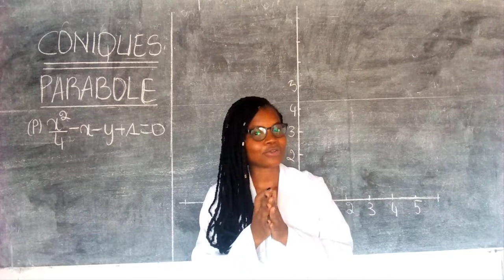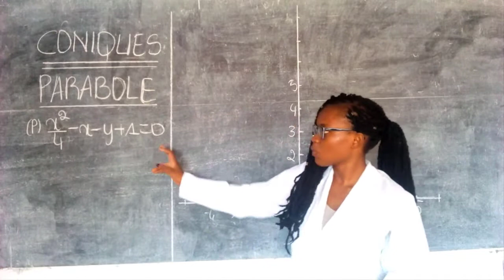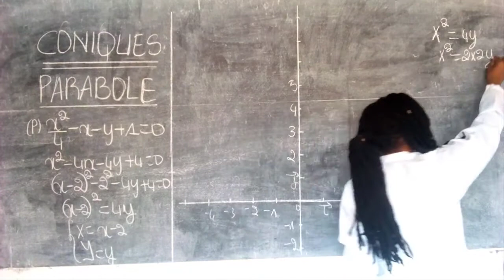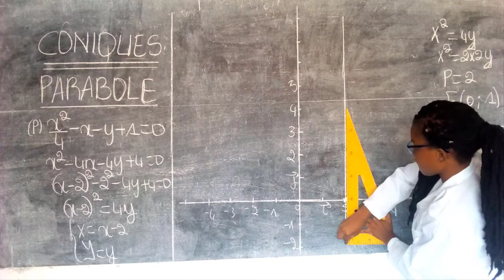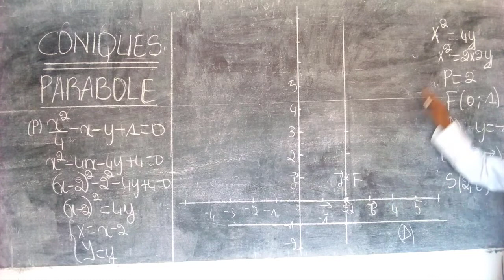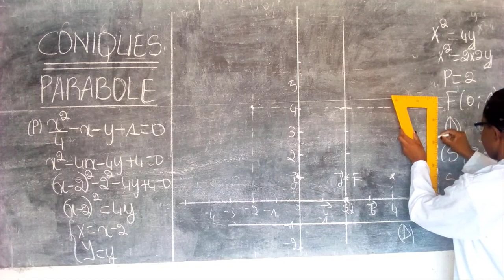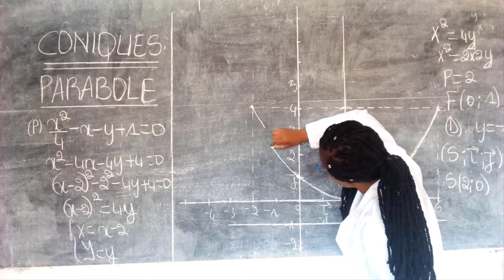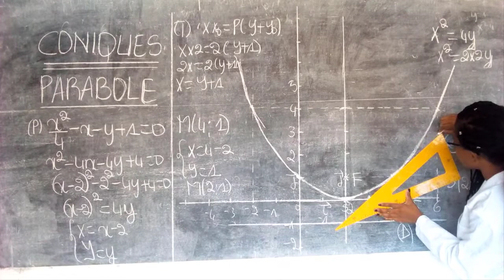ETUDE d'une PARABOLE 🔰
Envie d'exceller , de gagner en confiance lors de la résolution de tes exercices, d'assurer aux différentes séquences ❗❓..rejoint nous sur 🔥 TON-MAX-EXAMENS 🔥

Aujourd'hui nous allons voir comment 🔵ETUDIER UNE PARABOLE ( Déterminer ses différents éléments caractéristiques : équation plus simple ; excentricités ; les sommets ; les directrices .) et faire la 🟡 CONSTRUCTION ( le tracer ) de notre parabole. Nous verrons également comment trouver 🔴l'équation d'une tangente a la courbe de la parabole et la construire .

🔶Bienvenu dans la famille  🥇TON MAX🥇
 pour booster ton niveau en 💎MATHS; PHYSIQUE ; CHIMIE 💎 et bien plus encore 😉

💥💥💥 GROUPES WHATSAPP DE TRAVAIL 💥💥💥
En maths ; physique et chimie  première et terminal

🟩Pour mieux comprendre ce chapitre sur les CONIQUES 👇 🟩

🟨👇Connais-tu !!!👇🟨

00:00 Introduction
02:23 🟢Etude de la Parabole
05:58 🟡Construction de la parabole
10:38 🔵Equation de la Tangente a la Parabole en un point
12:39 🔴Tracer de la Tangente